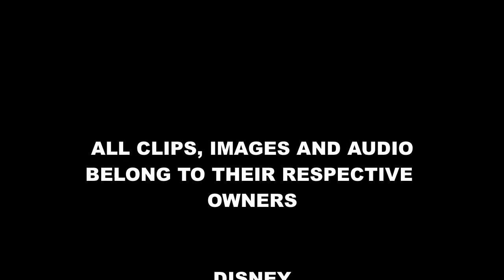BLACK WIDOW (2021) | MOVIE REVIEW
Reviewing the latest Marvel movie of the MCU Starring Scarlett Johansson, Florence Pugh, David Harbor, Rachael Weiz and Ray Winstone. Awesome movie, and no downfall here. Marvel never disappoints!